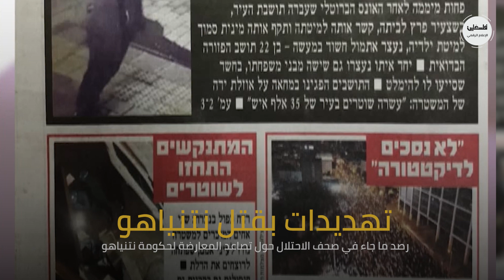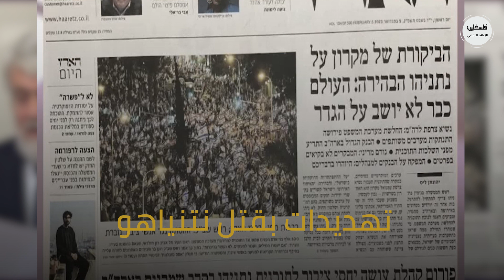ثُلث الاسرائيليين يتوقعون حرباً أهلية بسبب سياسات حكومة نتنياهو.. هل تقع فعلاً ؟شاهد الفيديو